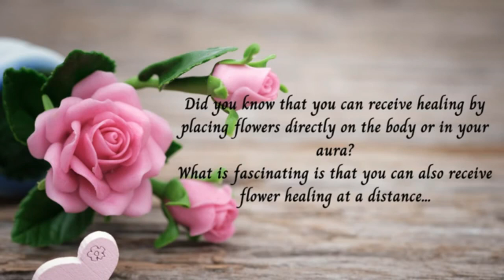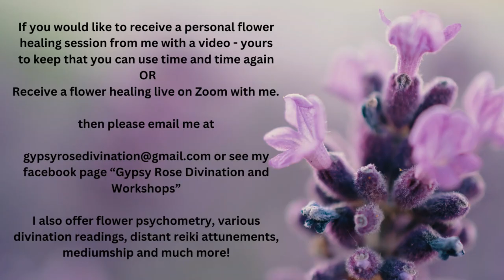Loneliness - A Distant Flower Healing Session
Loneliness. Receive a free distant flower therapy healing session to help you remove feelings of isolation and loneliness . Working with the energies of Hibiscus and Scaevola. Please follow the onscreen instructions and then relax and enjoy the healing as often as required.